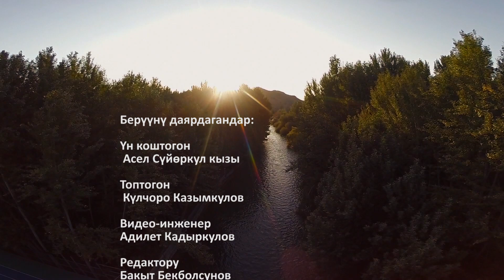Ирандагы Гольпайеган округунун кооз аймактарына болгон саякат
Ирандын борбордук бөлүгүндөгү Исфахан провинциясында жайгашкан Гольпайеган округунда көптөгөн кооз жаратылыш пейзаждары бар аймактар көп. Тынчтыкта эс алам деген конокторду тартып турат. Дарактар өз сырларын шыбырап жаткандай, Дарыялар көлгө куюлуп жатып бийлегендей туюлган укмуштуудай өлкө.